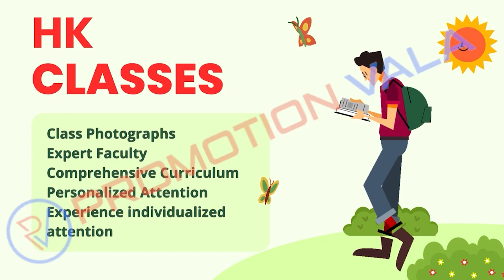Promotion Video | HK CLASSES | PromotionVala